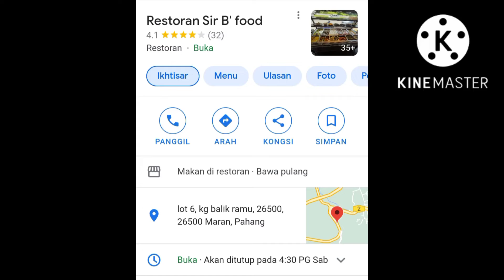Makan Tengah Hari (Lunch) di Maran, Pahang - Sir B Food (Kulat Sisir, Kerai, Baung, Patin)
Kulat Sisir
videoke-147